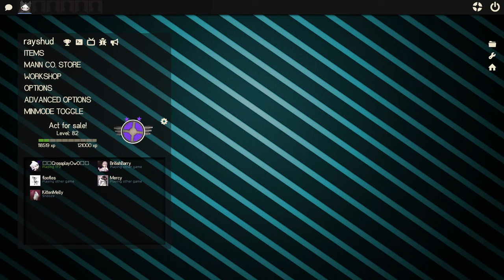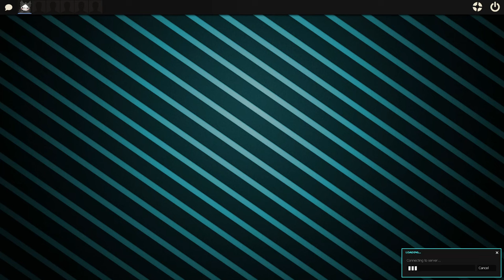TF2/Valve neglect to my steam account.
Trade link! please support me